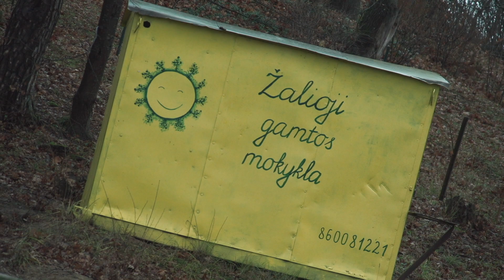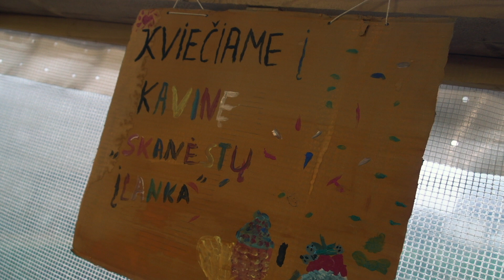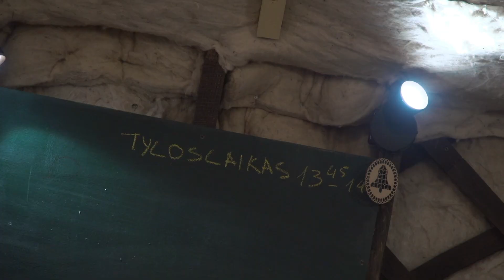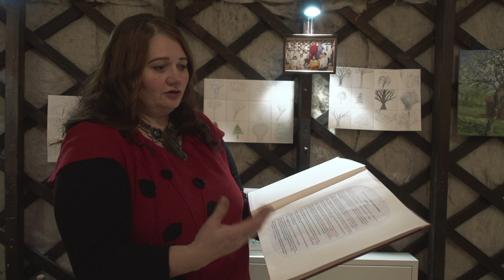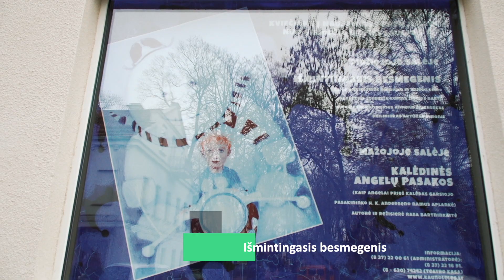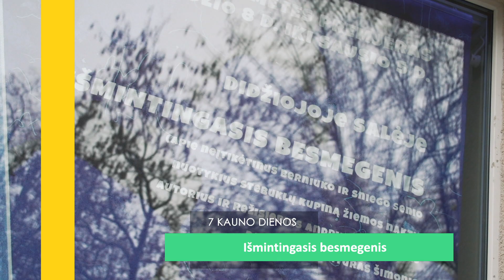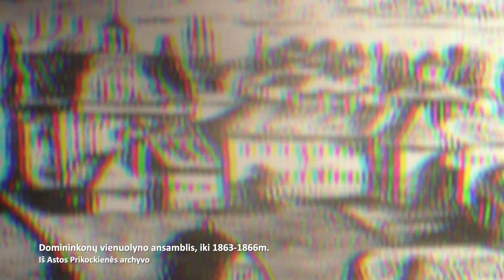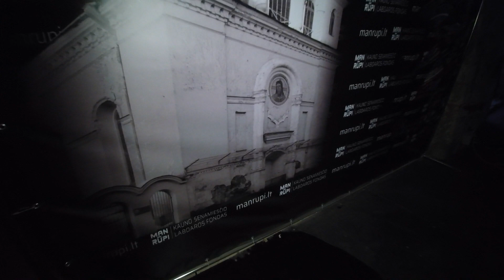7KD: 12 29 laida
Šią savaitę laidoje „7 Kauno dienos” matysite: Smiltynų kaime, Domeikavoje, 10 kilometrų nuo Kauno centro iš medžio ir avies vilnos pagamintoje jurtoje įsikūrė „Žalioji gamtos pagrindinė mokykla“. Jos idėją kaunietė Jolanta Lipkevičienė brandino beveik 20 metų. Kol kas gamtos mokykloje – viena klasė, kurioje mokosi mišraus amžiaus vaikai. Didžioji jų dalis – taip vadinami sunkūs vaikai, nepritapę tradicinėje mokykloje. Kauno valstybinis lėlių teatras kvietė vaikus į šventinę premjerą – režisieriaus Andriaus Žiurausko spektaklį „Išmintingasis besmegenis“. Tai – istorija apie nepaprastus aštuonmečio Sauliaus ir Sniego Senio nuotykiius šventinę žiemos naktį. Domininkonų bažnyčios restauracijos darbai. Turbūt dar daug kas mena Santakos kino teatrą, kuris sovietmečiu buvo perdarytas iš 17 amžiaus pradžioje domininkonų, vienuolių pamokslininkų pastatytos bažnyčios. Tai buvo gražiausia barokinė bažnyčia mieste, čia dirbo tie patys meistrai, kurie projektavo ir Pažaislio vienuolyną su bažnyčia. Švč. sakramento bažnyčą tyrinėsime kartu su architekte, restauratore Asta Prikockiene. Šiandien čia dirba restauratoriai, kurie stengiasi atidengti ir įprasminti skirtingų laikotarpių bažnyčios rekonstrukcijas. Pokalbis 450: VDU ekonomikos ir vadybos fakulteto magistrantūros studijų vadovė doc. dr. Renata Legenzova pasakos apie universiteto paklausumą šiais laikais, verslo ir ekonomikos studijas bei lietuvių finansinio raštingumo stoką.

Laida 7 Kauno dienos - sekmadieniais, 11:30 per LRT PLIUS!